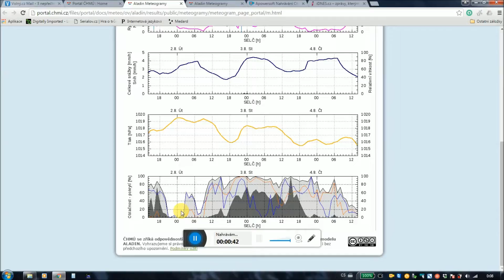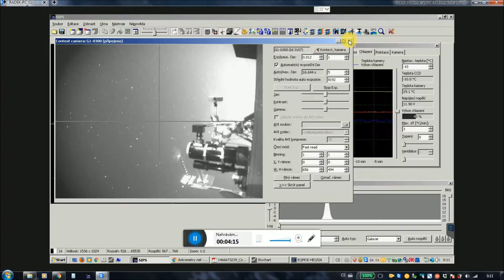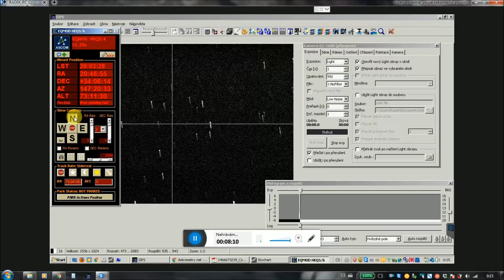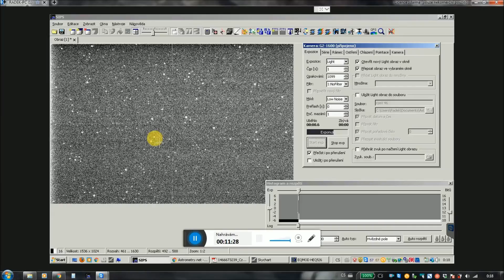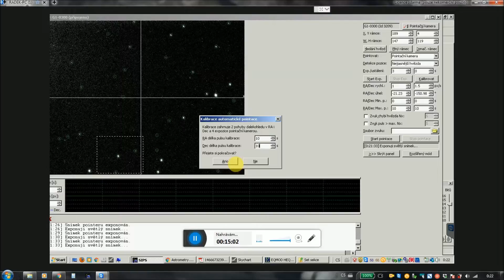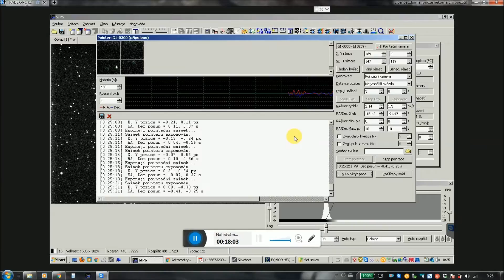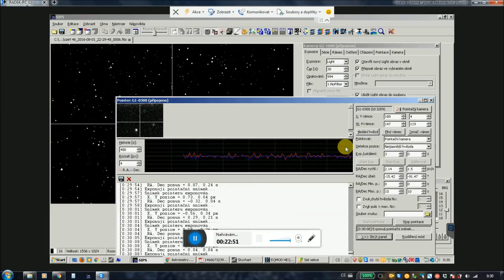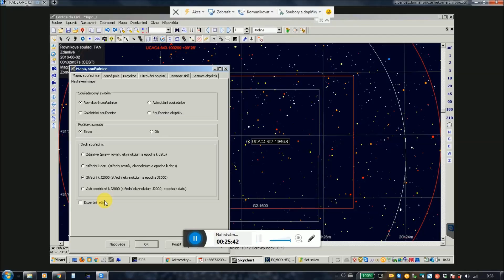4. Zkouška pozorování